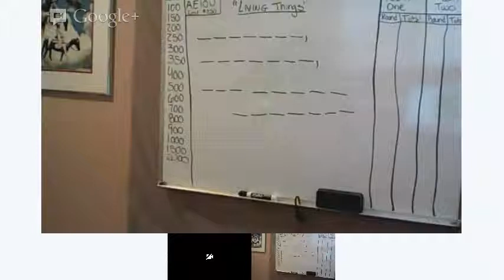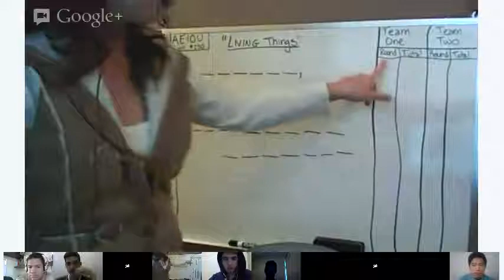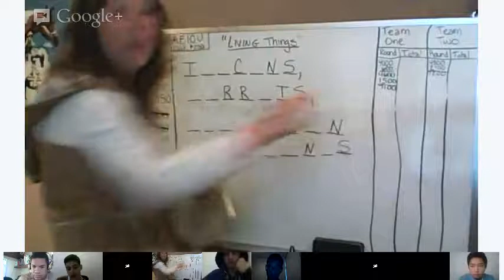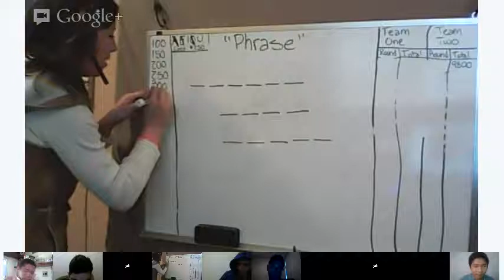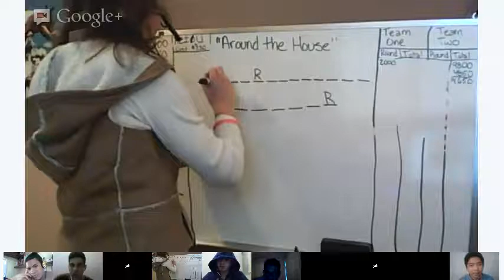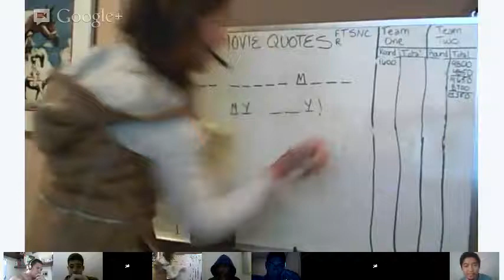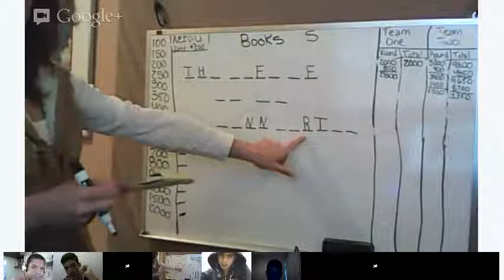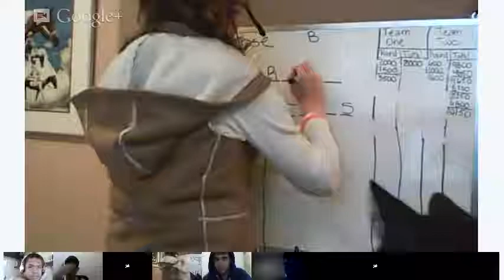English Class - Let's play a game!